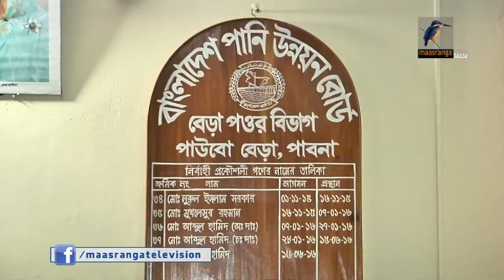সংশয়ে গাজনার বিল সেচ প্রকল্পের ভবিষ্যৎ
সংযোগ খাল নেই। অথচ তৈরি করা হয়েছে পাকা সেচ নালা।কোন কোন নালা থেকে সেচ খালের দুরত্ব প্রায় আধা কিলোমিটার।এভাবেই তড়িঘড়ি আর অপরিকল্পিতভাবে নির্মিত গাজনার বিল প্রকল্পের প্রায় তিন কোটি টাকার দুইশ সেচ নালার ভবিষ্যত নিয়ে দেখা দিয়েছে সংশয়।